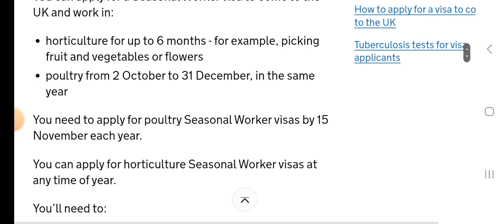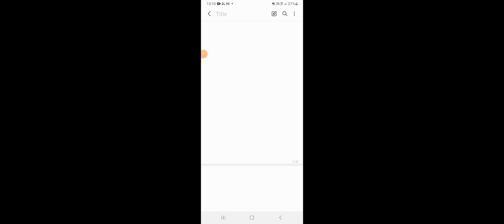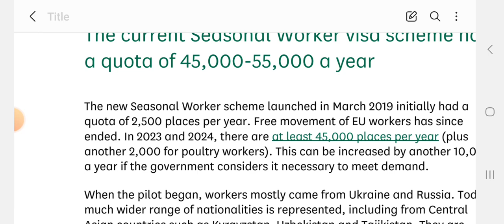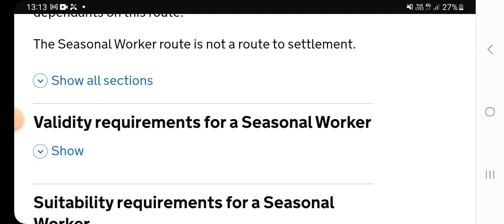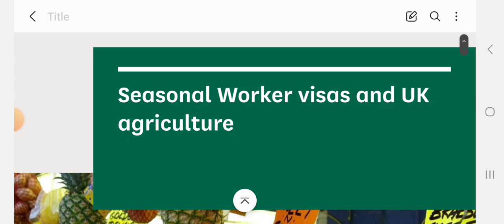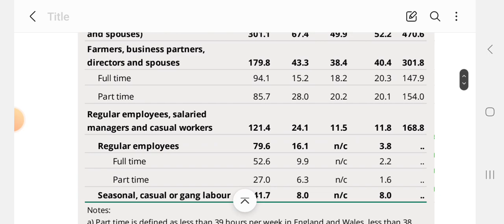UK Seasonal Work Visa 2023. 45000 seats.